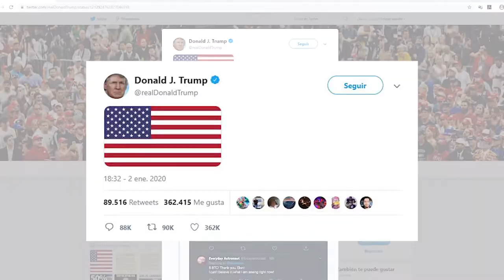EE UU mata a Soleimani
El Pentágono confirma la muerte de Qasem Soleimani, comandante de la Fuerza Quds, cuerpo de élite encargado de las operaciones en el exterior de los Guardianes de la Revolución de Irán, tras un bombardeo del aeropuerto de Bagdad.
El ejecutivo de Trump urge a sus ciudadanos a abandonar el país de inmediato.